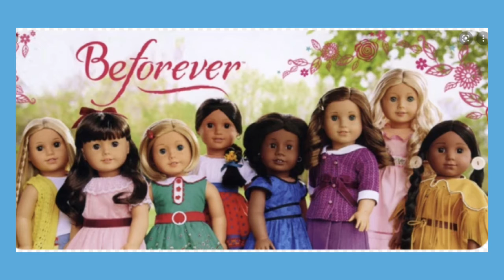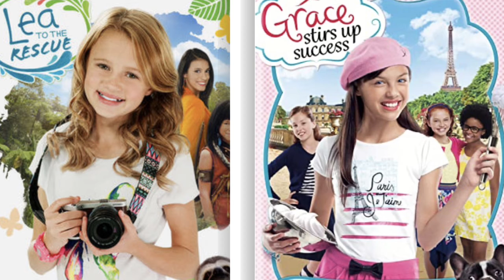American girl doll (english)